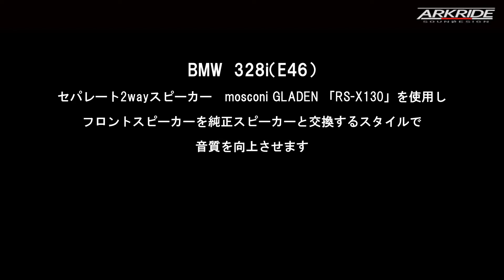【BMW E46 試聴動画④】 GLADENスピーカー＆ サイアコDSP アークライド施工車両試聴動画 情家みえ／Cheek To Cheek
アークライド　カーオーディオ施工車輌
2021年2月収録
試聴曲：情家みえ／Cheek To Cheek

純正の内装を生かしたシステムと言うことで
フロントスピーカーを　mosconi GLADEN　の
13cmセパレート2wayスピーカー「 RS-X130」を
純正スピーカーと入れ替える形で装着

4チャンネルアンプ内蔵DSP
SAIACO 「HSA-300-31opt 」を装着することでパワーアップと
マルチ調整でのサウンドコントロールを行っています。

サブウーファー＆リアスピーカーは無くフロント2wayのみになります

また音源はiPadminiを使いBluetoothでHSA-300-31optに
入力するかたちで再生し動画収録を行っております